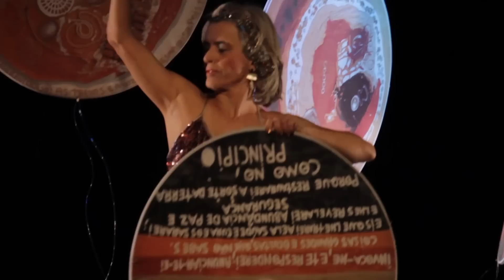21 Terras | Solo de dança